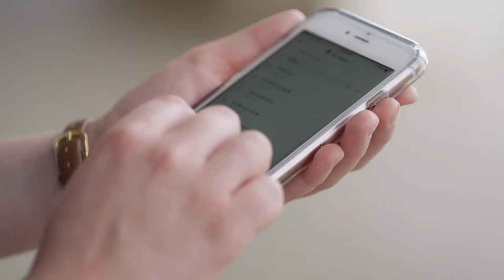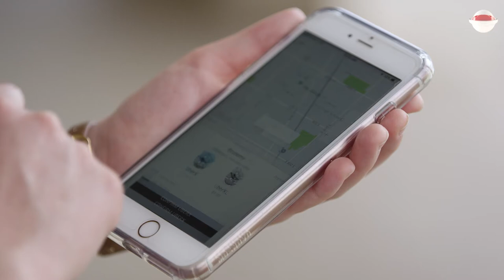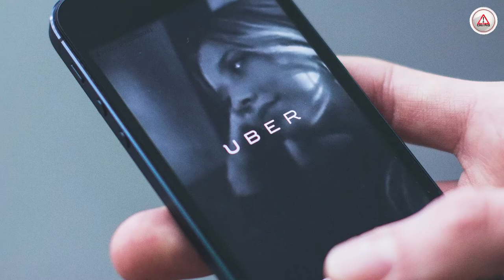Uber vulnera la soberanía del país y no genera empleos: líder transportista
La compañía se lleva los recursos locales y explota a las personas, aseguró  Bersaín Miranda Borraz, presidente de la Alianza del Autotransporte de Chiapas.

También comparó la llegada de Uber a Tuxtla Gutiérrez con la conquista de México por el imperio español y desacreditó a la compañía.